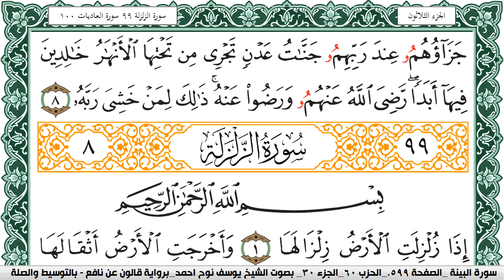سورة البيِّنة مكتوبة يوسف نوح احمد Surah Al Baiena برواية قالون عن نافع بالتوسيط والصلة | كنوز الهدى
الكلام الذي في الأسفل لغرض نشر المقطع فقط :

كنوز الهدى

كنوز الهدى,
كنوز الهدي,
كنوز,
الهدى,
الهدي,
قران كريم
قرآن كريم
قرءان كريم
قران
قرآن
قرءان
القران الكريم
القرآن الكريم
القرءان الكريم
القران
القرآن
القرءان
قران كريم,
قران كريم,
KonoozAlhuda
konoozalhuda
konooz
Konooz Alhuda